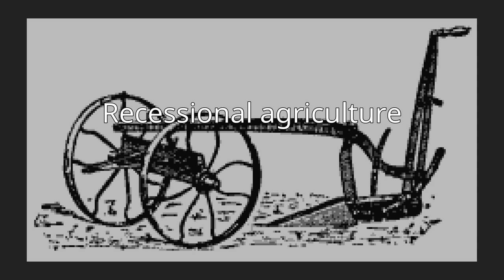Recessional agriculture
Recessional agriculture is a form of agricultural cultivation that takes place on a floodplain.  Farmers practice recessional agriculture by successively planting in the flooded areas after the waters recede. Thus recessional agriculture serves as a rudimentary form of irrigation. Soil type is an important consideration in recessional agriculture. One type of crop grown by this method is sorghum. Clay soils are especially suitable for recessional agriculture.

== References ==